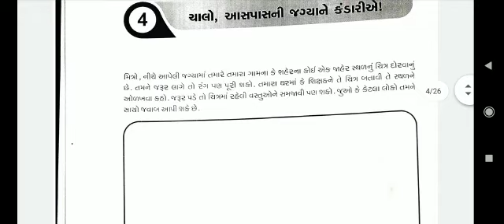ghare sikhiye dhoran 5 Gujarati ank 1|ghare shikhiye std 5 Gujarati ank 1 solution july 2021